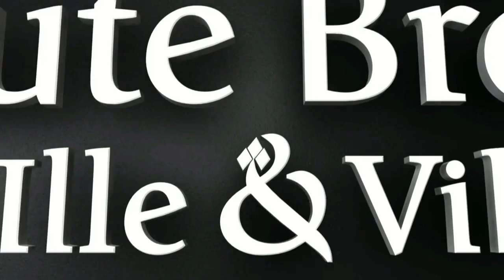MANEK NEWS 2 - Le JT Breton et les Chroniques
Manek News une émission fun présentée par des Jeunes Bretons avec un journal décalé de Bretagne et de nombreuses Chroniques amusantes et divertissantes.

Les Chroniques de la Semaine :

- Les infos de la Bretagne  (Jean Loïc de Karensac)
- L' Horoscope  (Mme Irma)
- Les Sorties Ciné  (John Smith)
- Le Défi de la Semaine  (Elvis Lamy)
- Les Recettes de Cuisine  (KathyMini)
- Les Blagues  (Jimmy Croquette)
- L'interview Sport  (Olivier Echouafni)

Le tout présenté par Jean-René LATOPE